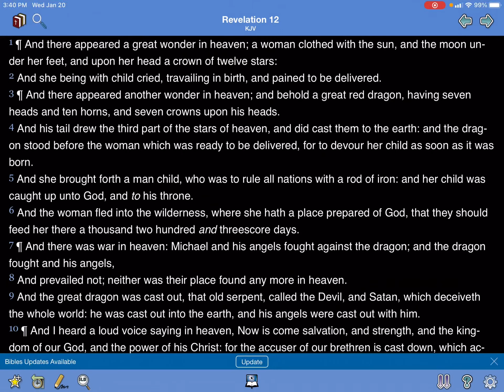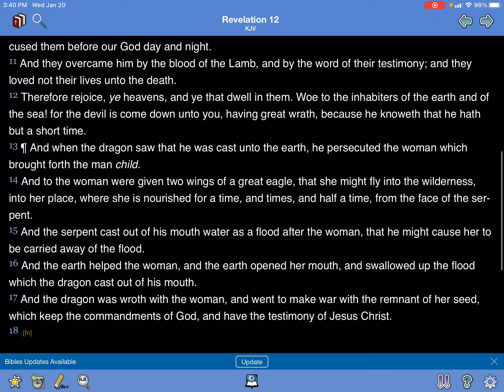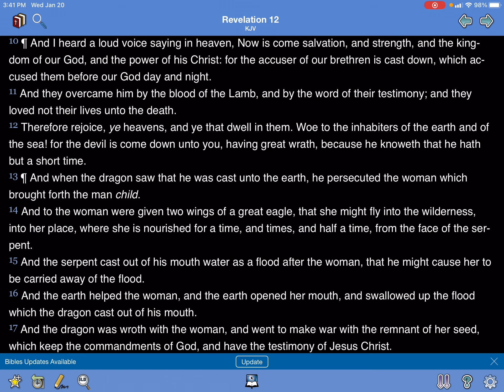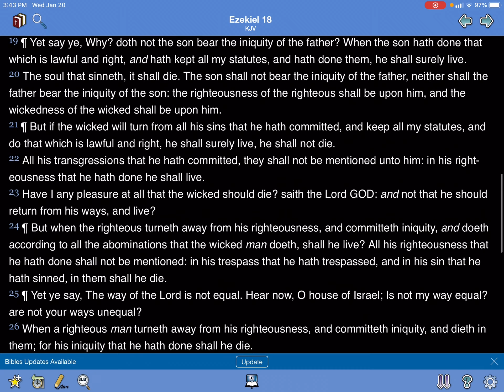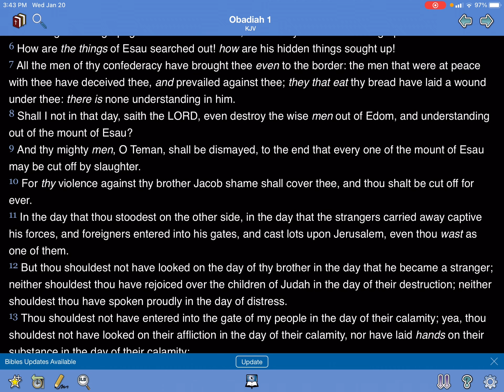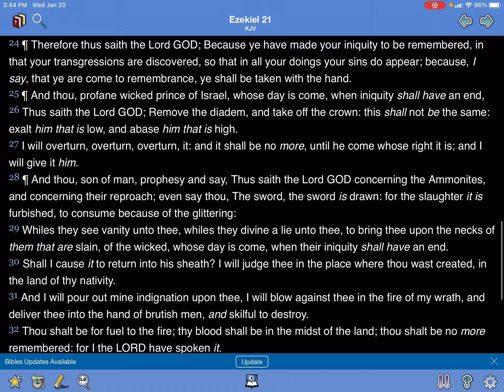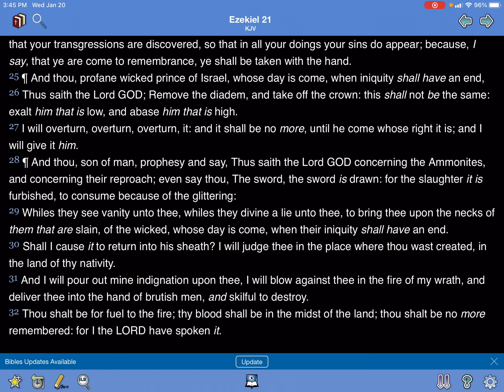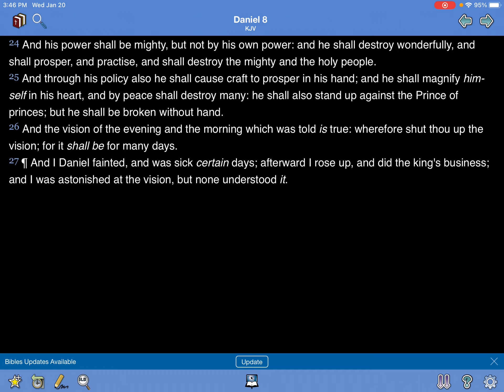Rejoice Ye Heavens